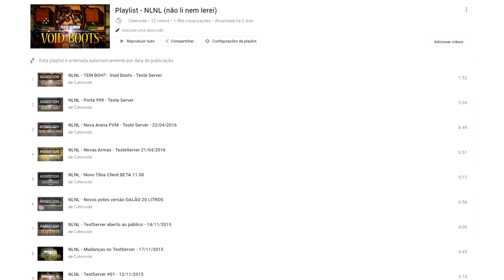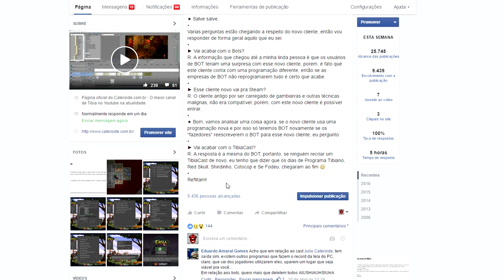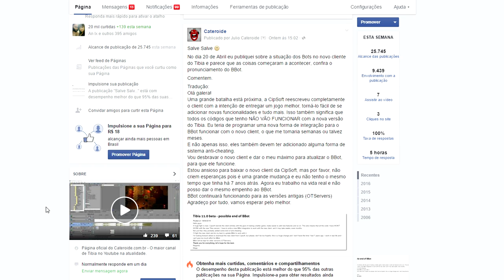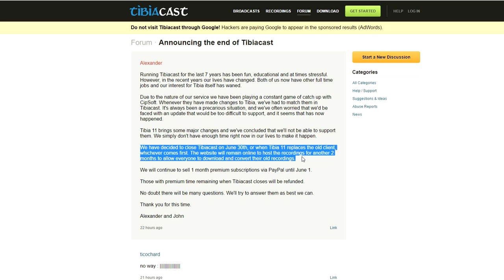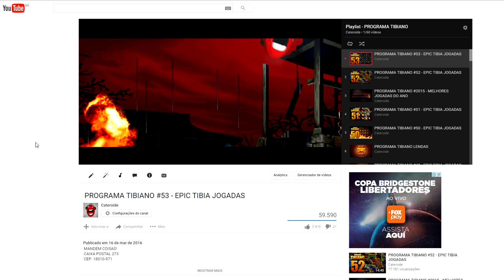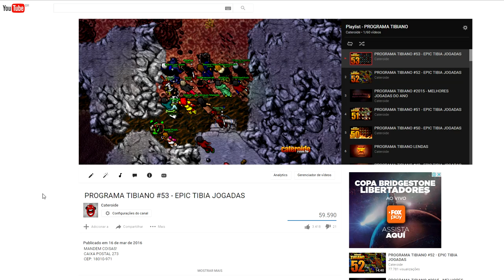NLNL - O Fim, Cateroide, TibiaCast e BOT?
► Caixa Postal  273
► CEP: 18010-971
► Sorocaba - SP

★ Cateroide @2007